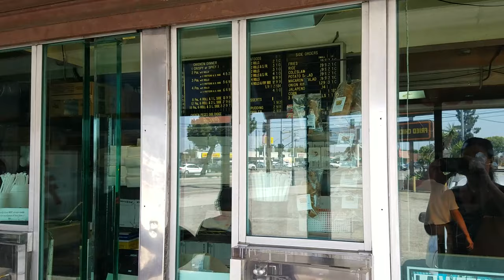Jim Dandy Fried Chicken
Today I visit the best chicken place in Los Angeles.